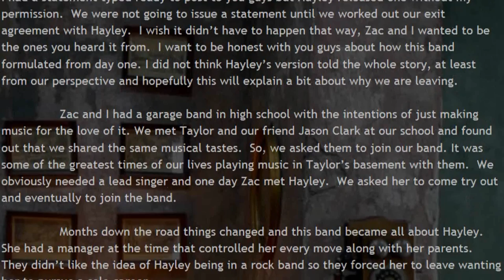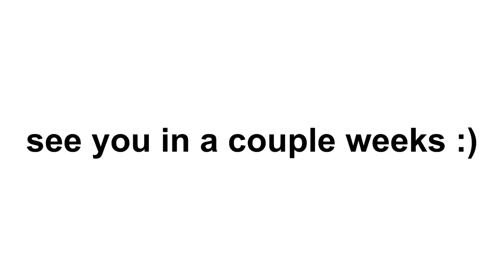A Brief History Of Paramore (Feat. Paramore)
Big BIG thanks to Hayley Williams, Jeremy Davis, & Taylor York for taking the time to film that little ending clip for the video! It was great meeting you guys at the Monumentour Meet & Greet :D

FUN FACT: Former "Cecil Adora" guitarist: Justin York, is actually Paramore guitarist, Taylor York's brother.  Justin York now tours with Paramore as part of their backing band.  So, essentially, when Josh Farro left the band, Paramore & Cecil Adora just switched guitarists.

Send me things, if you want :)
Ryder Burgin

Ok, I love you.  Baiz :3